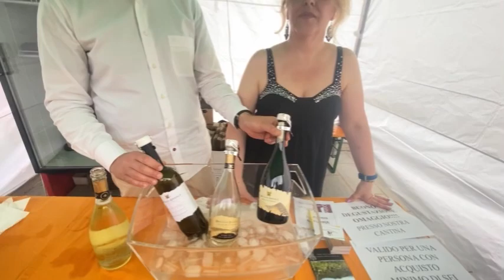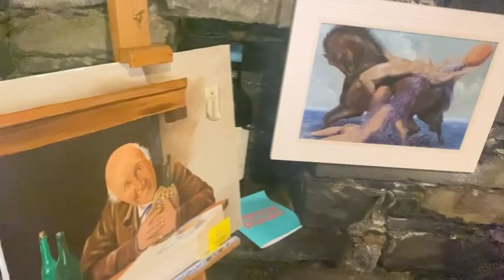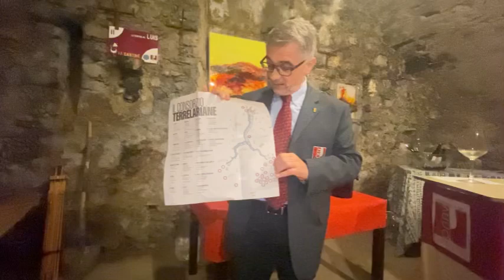Arte 🎭 con Stile by Irina Tirdea| Le Cantine di Lierna | IRIS TV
Il Programma ‘Lezioni di Stile 👠 - non solo Moda ’ ideato e condotto dalla giornalista & Fashion Stylist Irina Tirdea in onda  su IRIS TV 📺 & Lombardia TV canale 80 - in tutta Italia in smart TV canale 221 - Rete 104 - Radio Station  One  - Canale Europa

Il programma dedicato allo Stile 👠: Moda, Beauty, LifeStyle, Viaggi, Cultura, Arte, Novità, Showbizz, Musica, Eventi, Cucina e non solo News a 360• Astrologia a  cura dell’esperto dello Stile Irina Tirdea, Giornalista & Fashion Designer IRIS internazionale

Programma:
LIVE  tutti i giorni, in streaming sulla piattaforma IRIS TV in collegamento con tutti i social Media IRIS

‘Irina Tirdea’, io non creo solo abiti, insegno lo Stile!👠

L’immagine è l’instrumento più importante di comunicazione, specialmente per le donne.
Il mio lavoro è prendermi cura dello stile e trovare a loro la dimensione giusta da affrontare con l’ Eleganza la vita.

Programma Palinsesto IRIS TV

1. Caffè con Stile - buongiorno- rassegna stampa - oroscopo Glam - Fitness con Stile - Oroscopo con Stile

2. La vita a colori - Non solo moda -
Lezioni di Stile
Fashion / Beauty/ Tendenze/ consigli/
Restyling/
Risposta corrispondenza  Tele ascoltatori/ Followers
Musica

3. Viaggi con Stile/ Destinazioni/ Proposte
Musica

4. Intervista Vip / Invitati speciali
Musica

5. Sapevi che ...!? Curiosità 360•
Musica

6. TG - News 360•
Musica

7. Divertimento
Musica/ Ballo

IRIS TALENT SHOW 🎤
8. Eventi/ Corsi online/ Arte con Stile
Musica
1. Cucina con Stile
2. Animal Planet 🌎
3. Progetti di volontariato Associazione IRIS

La tua Televisione con Stile 👠 📺
IRIS TV
Abbiamo una copertura digitale, mondiale, siamo tutti i giorni in diretta streaming in varie lingue: italiano, inglese, spagnolo, rumeno ..
e sul digitale terrestre sul tutto il territorio nazionale italiano

Programma ‘Lezioni di Stile’ by Irina Tirdea - non solo moda...👠
Un palinsesto dedicato allo Stile 👠:
Una nuova visione di affrontare la Vita.. con Stile

Il Programma: Un formato TV da 120’ minuti
LIVE tutti i giorni in streaming sulla piattaforma multimediale- multietnica IRIS TV in collegamento con tutti i Telespettatori, più di 500.000 sui social Media IRIS
Un programma ricco di esclusive e contenuti di qualità, servizi giornalistici
In digitale terrestre su tutto il territorio italiano, sul canale 80 / 221 su Lombardia TV - ‘30 minuti, due volte ogni settimana con 200 mila telespettatori